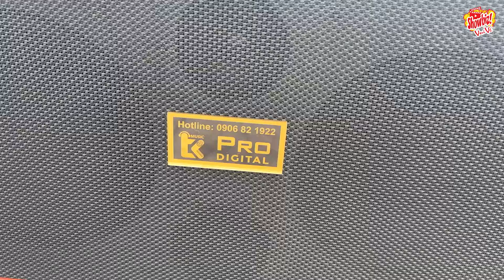Cõi Nhớ -Phong Sơn Nước Giả Giọng Trường Vũ Giống Gần 100 % - Nghe Xong Đảm Bảo Không Phân Biệt Được